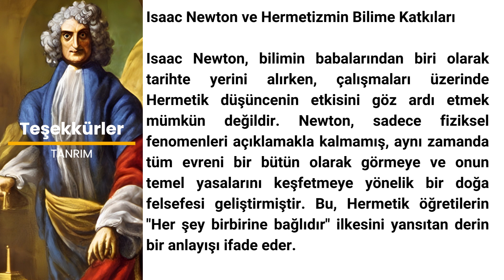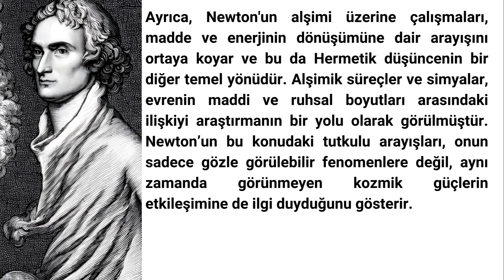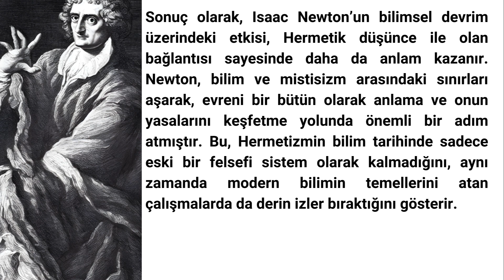Isaac Newton ve Hermetizmin Bilime Katkıları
Mağazamızdan ürün satın alarak kanalımıza destek ol!

Bu videoyu oynatma listesinden yayın sırasına göre izlemenizi tavsiye ederim